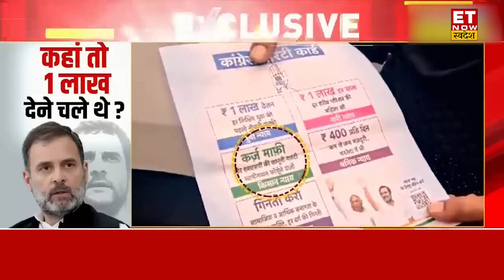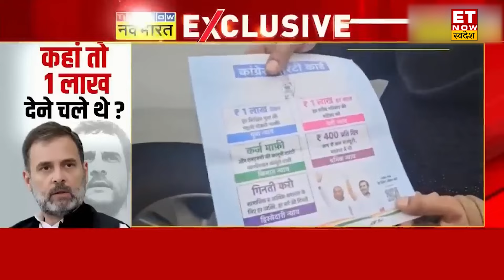1 लाख ना आए खटाखट, महंगाई का हंटर फटाफट! Rahul Gandhi | Freebies Politics | Congress | Karnataka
1 लाख ना आए खटाखट, महंगाई का हंटर फटाफट! Rahul Gandhi | Freebies Politics | Congress | Karnataka

'Rev culture' is quite prevalent in politics. Which leaders are seen using every day to woo the public in elections. Congress leader Rahul Gandhi also used the same propaganda, in which he now seems to be trapped. Let us tell you that Rahul Gandhi had promised to deposit Rs 1 lakh in the bank accounts of the poor. There is no possibility of its completion. Watch this news to know the whole matter..

राजनीति में 'रेवड़ी कल्चर' काफी प्रचलित है। जिसका इस्तेमाल नेता रोजाना ही चुनाव में जनता को लुभाने के लिए करते नजर आ जाते है। Congress नेता Rahul Gandhi ने भी इसी प्रोपेगेंडे का इस्तेमाल किया, जिसमें वे अब फंसते दिख रहे है। बता दें कि राहुल गांधी ने गरीबों के बैंक खाते में 1 लाख रुपए डालने का वादा किया था। जिसके पूरे होने के आसार नहीं दिख रहे। क्या है पूरा मामला जानने के लिए देखिए ये खबर..